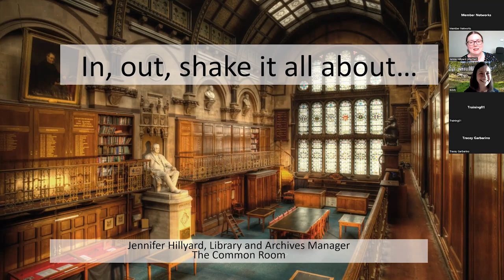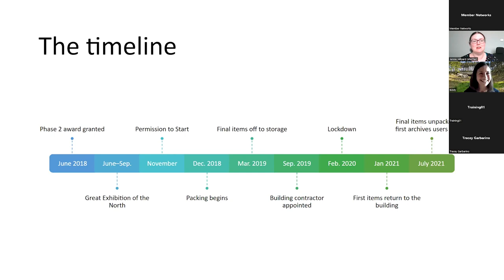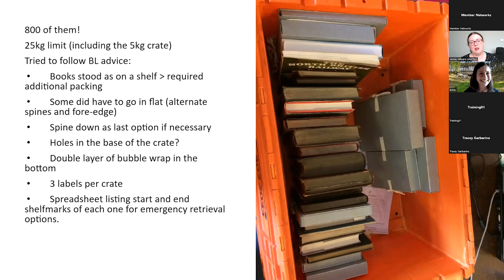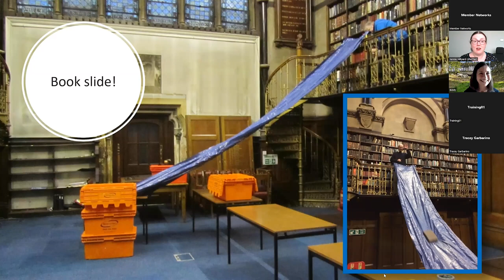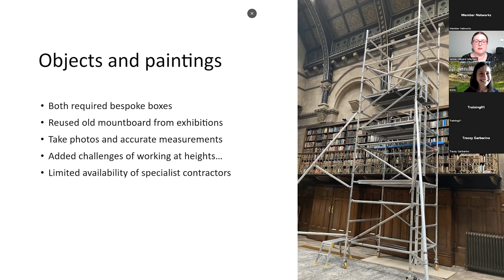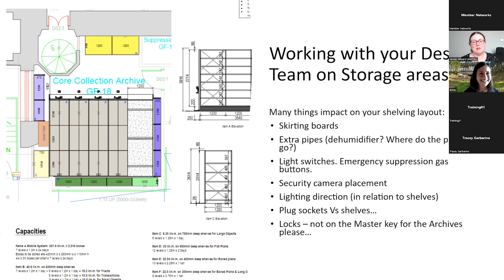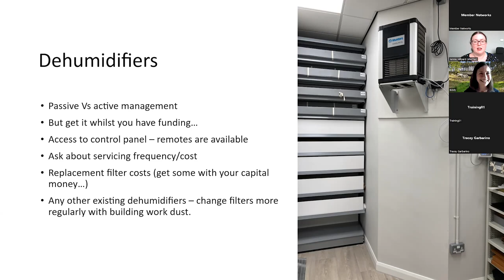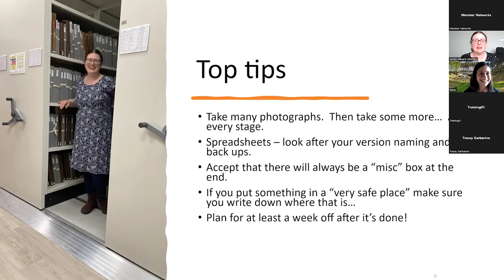In, out, shake it all about! An experience of moving a library and archive... by Jennifer Hillyard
A short paper given at CILIP NE annual conference 'Beyond the Horizon 2022'

In, out, shake it all about! An experience of moving a library and archive during Covid-19 by Jennifer Hillyard, (Library and Archives Manager, The Common Room)

Packing and moving a library collection is always stressful, but the additional challenges of Covid and a tight charity sector budget made it even more so, but we succeeded and I would like to share our experience, tips and lessons learned for other professionals facing a similar move in the future.